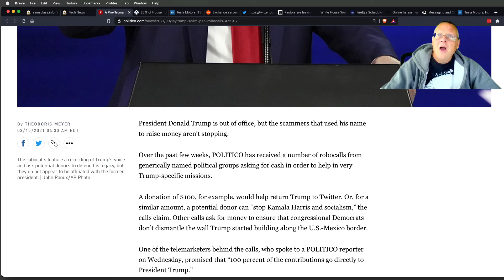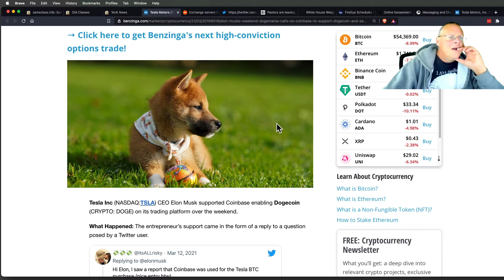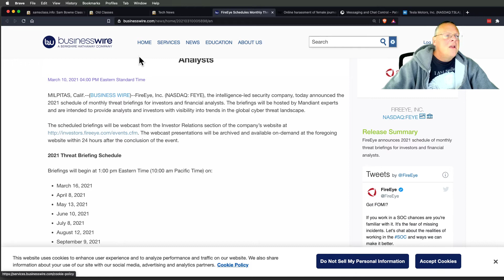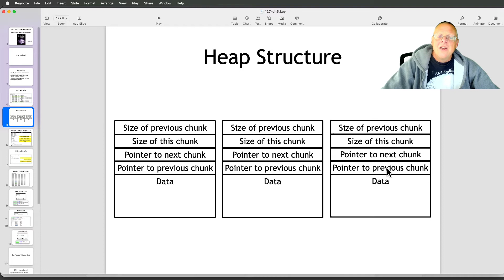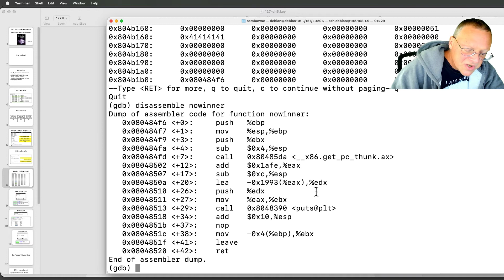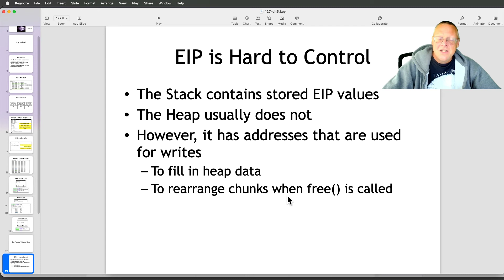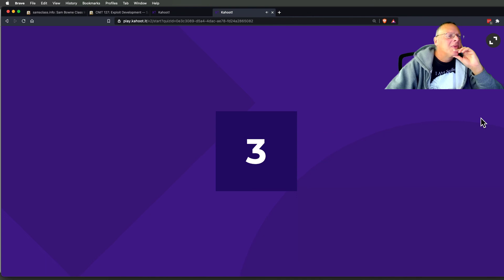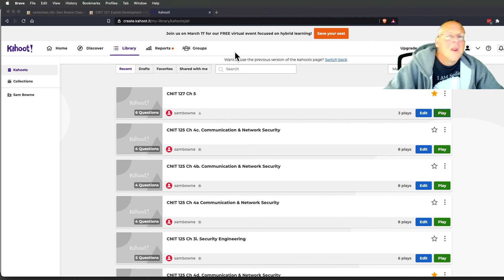CNIT 127 Ch 5: Introduction to heap overflows